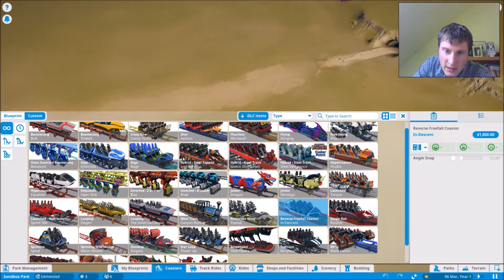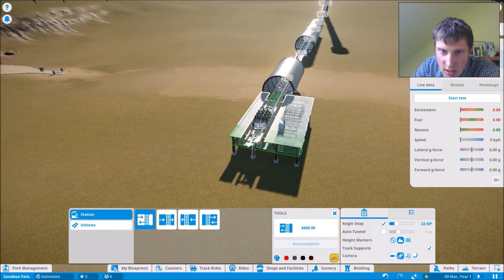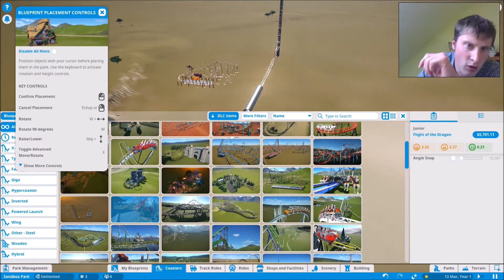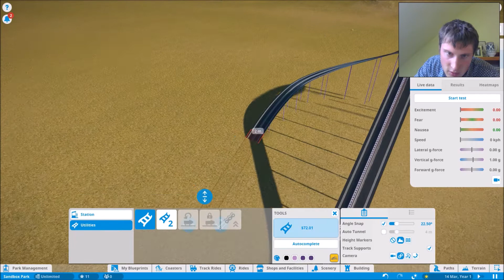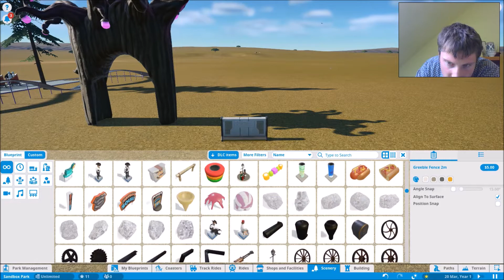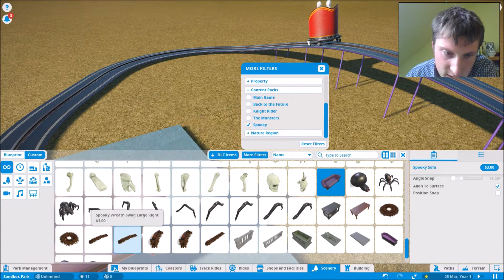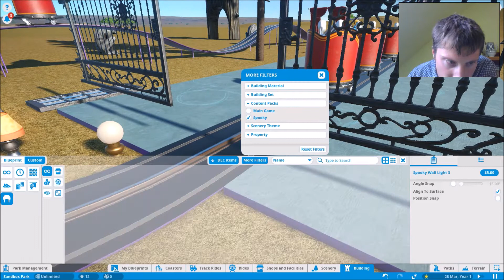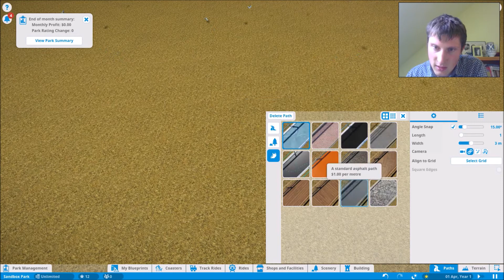SPOOKY PACK PLANET COASTER